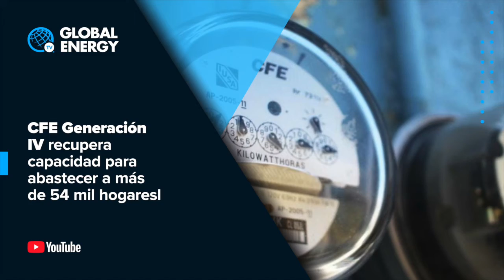CFE Generación IV recupera capacidad para abastecer a más de 54 mil hogares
CFE Generación IV, Empresa Productiva Subsidiaria de la Comisión Federal de Electricidad, recuperó capacidad de generación suficiente para abastecer de energía eléctrica a más de 54 mil hogares.